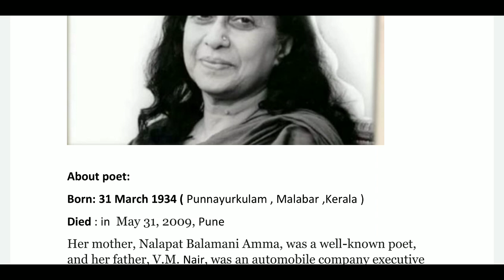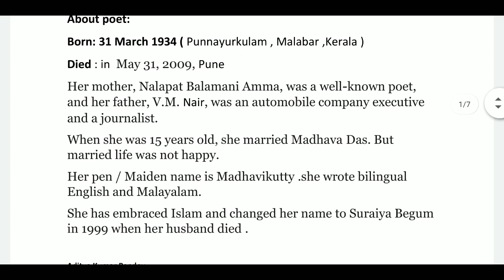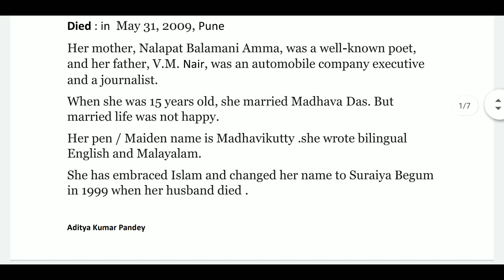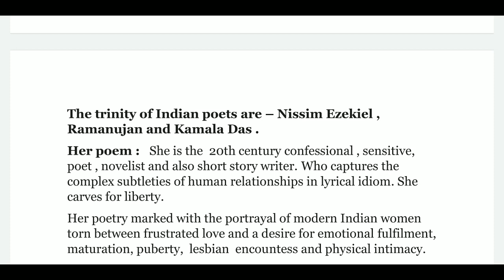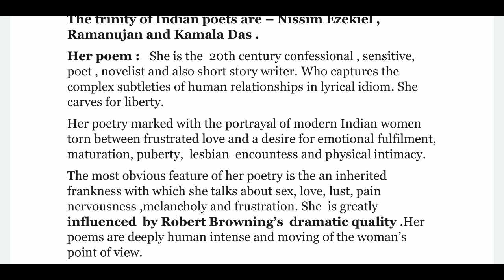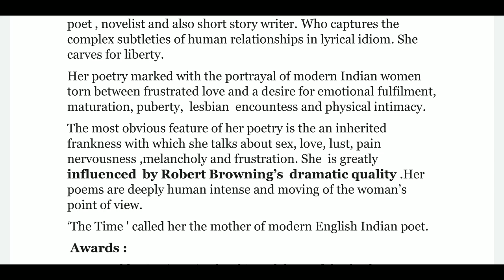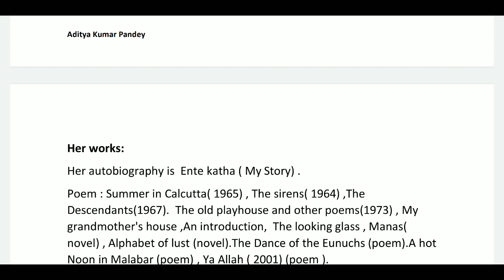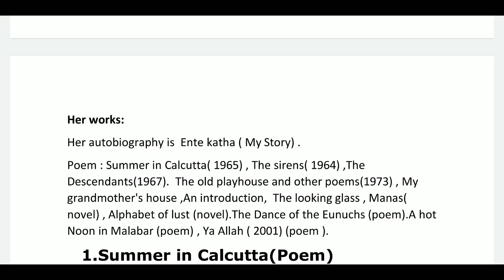Kamala Das Biography and works details for JSSC TGT- PGT ENGLISH by A.K.Pandey stu-D Steps#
JSSC TGT ENGLISH
1. Developments of Indian Writing in English (Poetry, Novel, Short Story, Non- Fictional Prose, Drama and Literary Criticism) from 1830 to Present Day.
👆1. Kamala Das biography and works details available here 👇stu-D Steps#

She wrote on diverse topics, including patriarchal society, child care, woman’s issues, Love, Politics etc.

Aditya Kumar Pandey